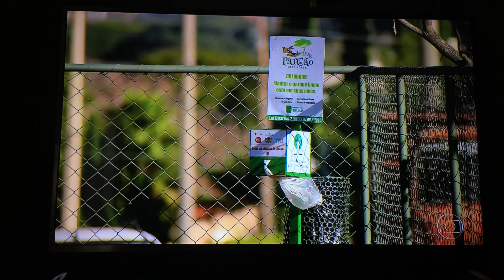Bull Terrier na Rede Globo Matéria Inauguração do Parcão do Lago Norte - DF